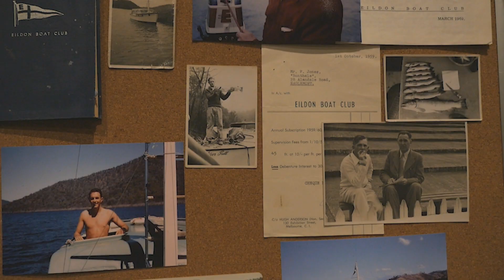Anticipation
A story of a fisherman and his journey of life.